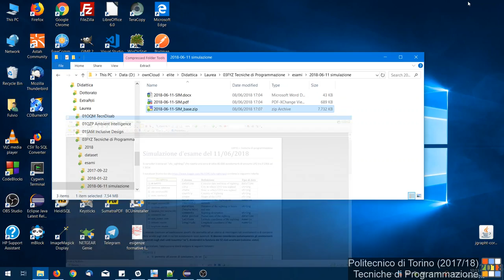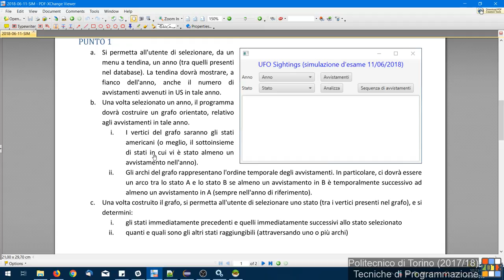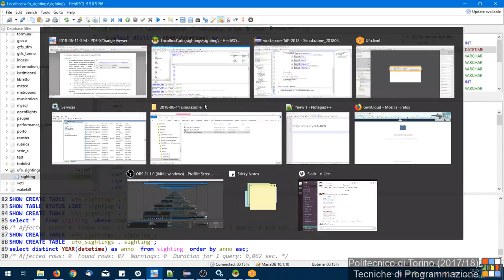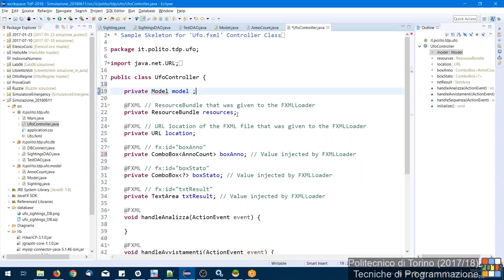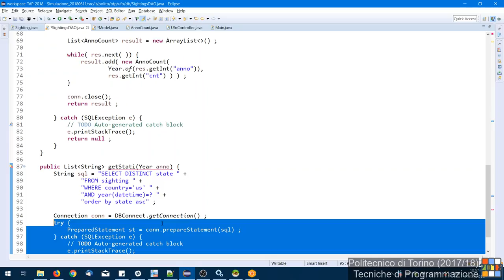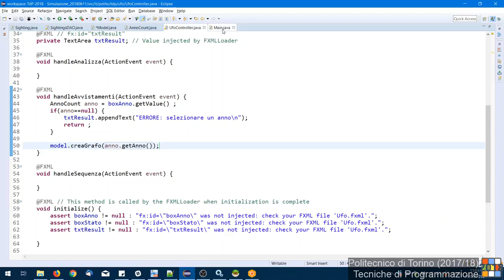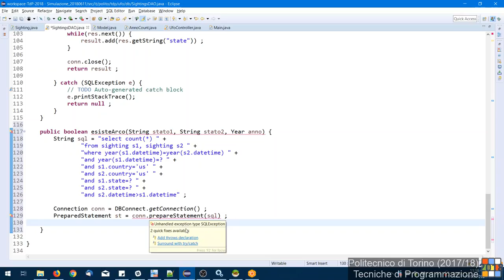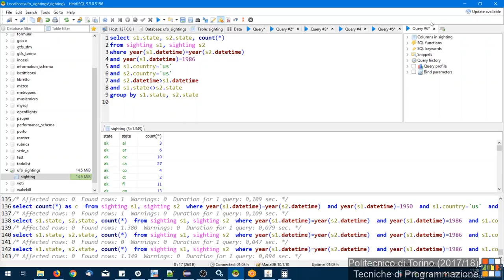TdP-2018-L36: Simulazione d'esame n. 1 (prima parte)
Lezione 36 del 11/06/2018: Simulazione d'esame n. 1 (prima parte).